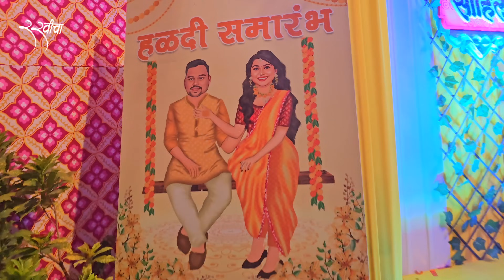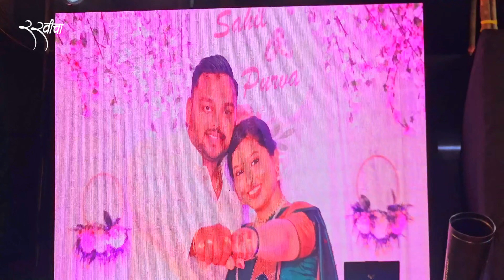Jogeshwari Beats Sahil Chi Halad😍 फुल राडा आणि Emotional, Surprise | RRaviCha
शूटसाठी मि वापरतो हे कैमरा✌ (Best Camera and Equipment for Video) :

Main Camera
Second Camera
Favourite Camera
Gorilla Pod
Vlog Mic